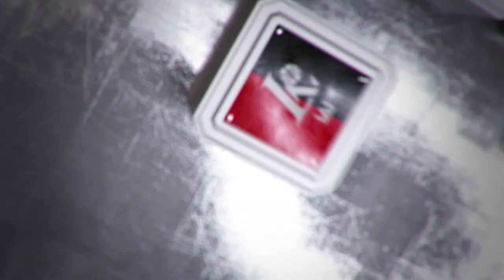Rungtynių apžvalga: Kauno „Žalgiris“ - Alytaus „Dzūkija“ [2017-05-05]